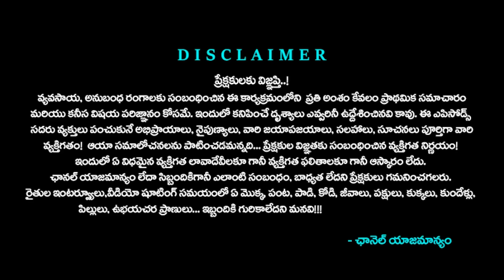Jathi Kodi Punju Characteristics | ఫెర్టైల్ ఎగ్స్ రావాలంటే.. బ్రీడర్‌కి ఎంత గ్యాప్ ఇవ్వాలి? ToneAgri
Jathi Kodi Punjulu Characteristics Explained by KSN Raju Garu. Discover the intricate world of Pandem Punjulu with comprehensive insights on inbreeding and linebreeding from esteemed breeder K.S.N. Raju Garu. This informative guide covers essential techniques, their benefits, and potential challenges in breeding practices. Learn how these methods can enhance livestock quality and contribute to sustainable farming. Join us as we delve into the expertise of one of the industry's legends.